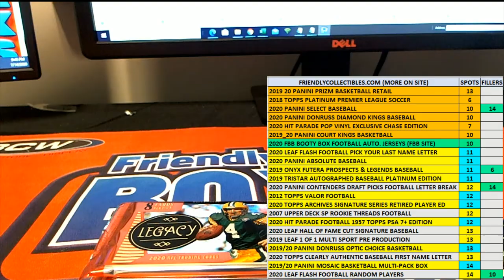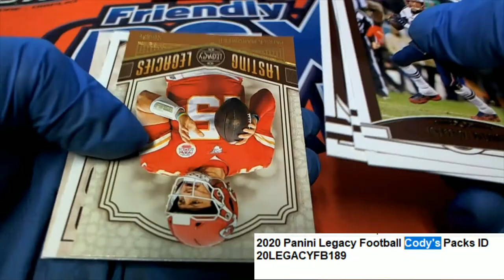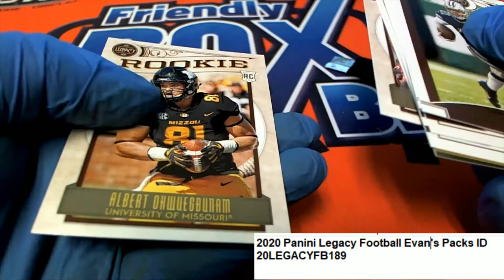2020 Panini Legacy Football Evan & Cody's Packs ID 20LEGACYFB189